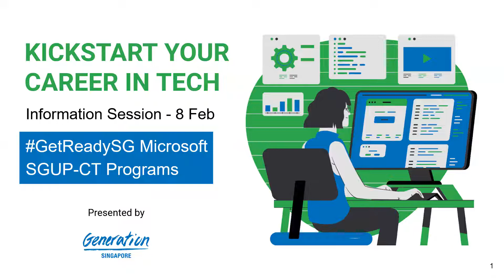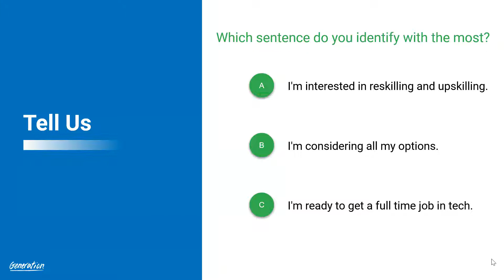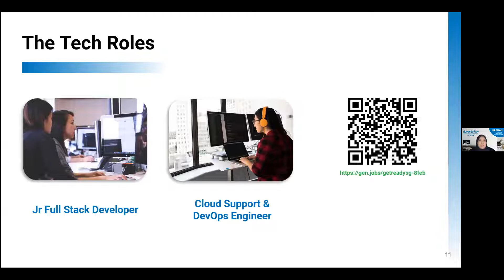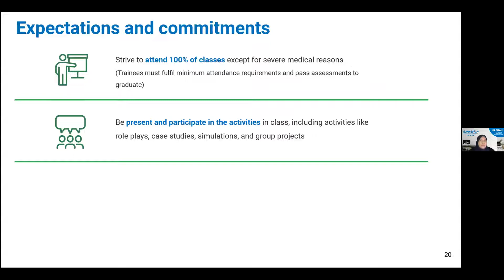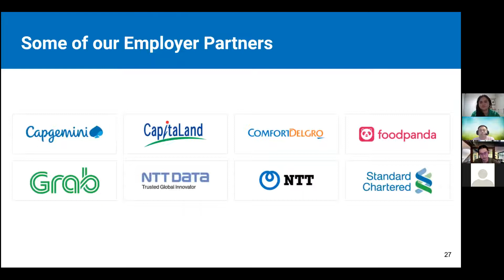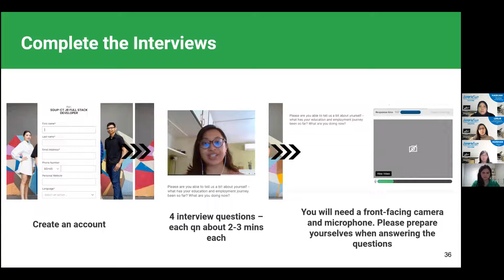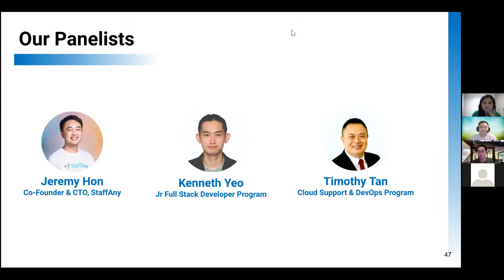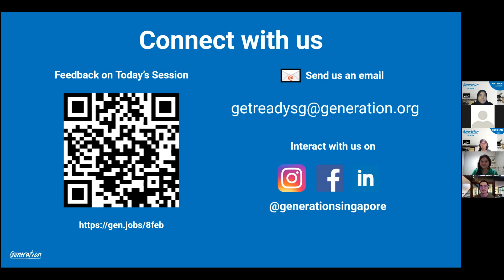Kickstart Your Career in Tech | GetReadySG Microsoft SGUP-CT Information Session | 8 February 2022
Watch a recording from our information session held on 8 February 2022.

The session covers all you need to know about the SGUP-CT Jr Full Stack Developer and Cloud Support & DevOps programs.

It also features a sharing by learners, Kenneth Yeo and Timothy Tan, and mentor and employer partner, Jeremy Hon of StaffAny.